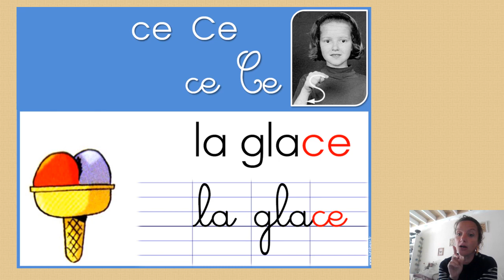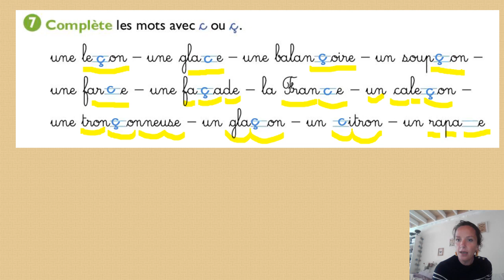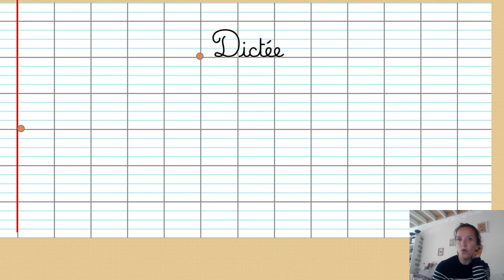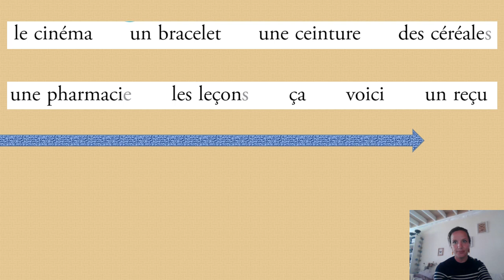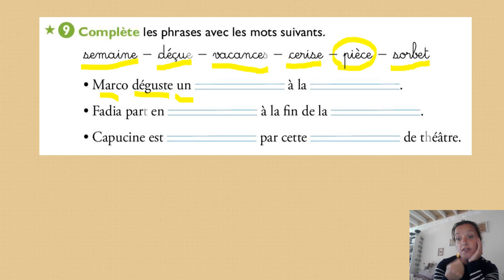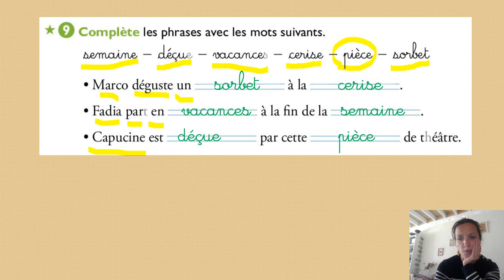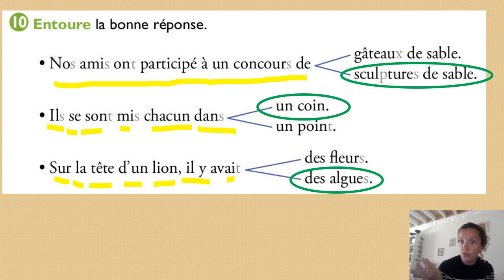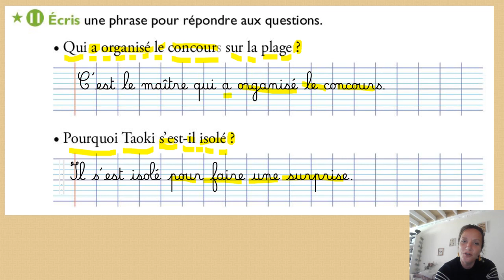Concours de sculptures sur sable jour 2 jeudi 14 mai